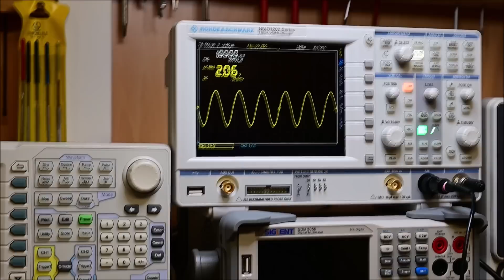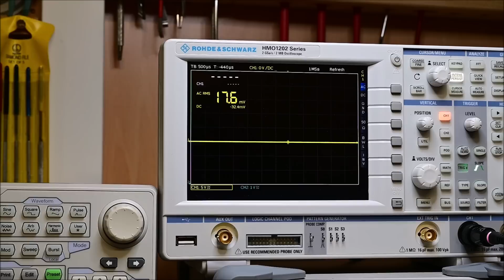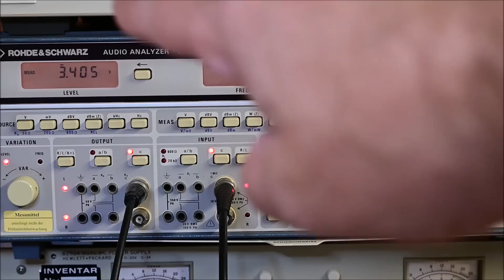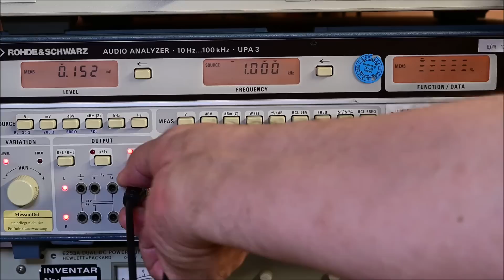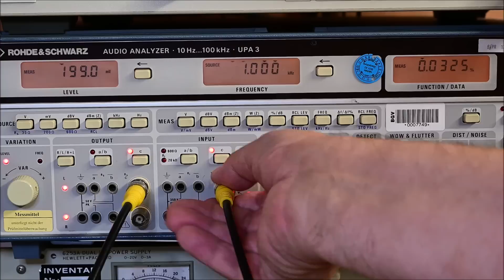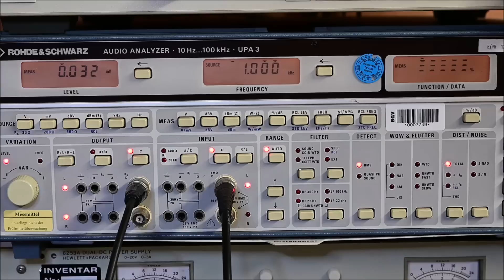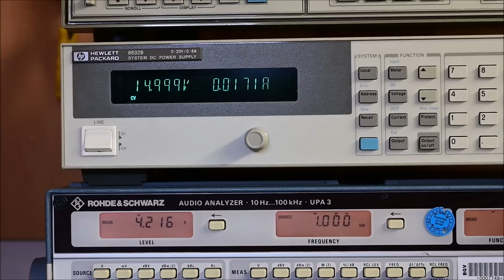Der kleine Verstärker unter der Lupe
Was leistet der kleine Verstärker bei 9 Volt und 15 Volt Betriebsspannung?
Wir messen und berechnen einfach zu Fuß die Leistung.